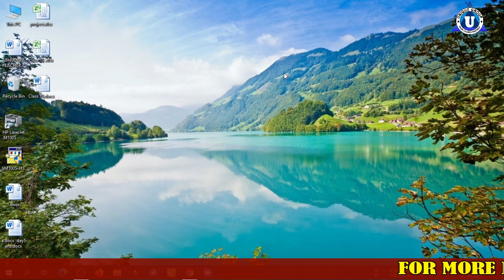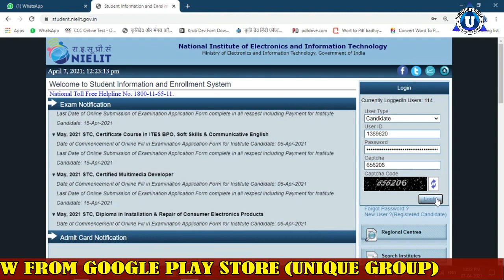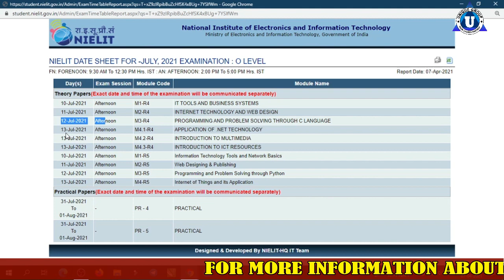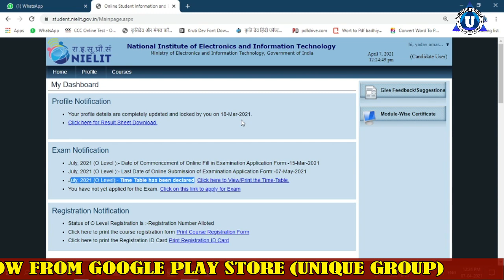olevel | O level July2021 time table | o level exam July2021|o level complete solution | Ratnakar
Ratnakar sir ...

Account Detail.